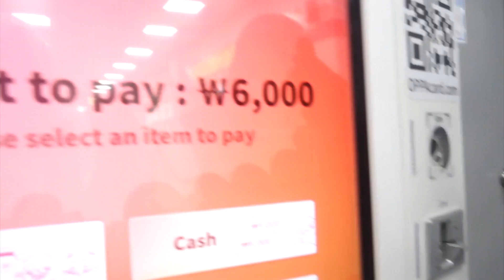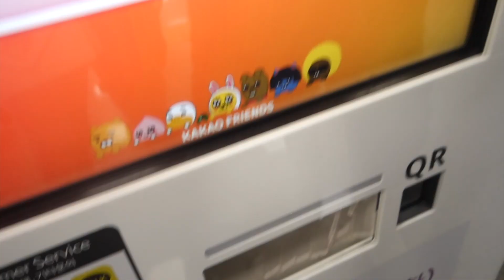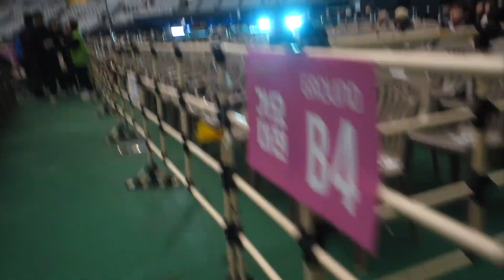⋆⑅˚₊ 2019 sbs gayo daejeon 🎸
lit rally... a video a year. THAT’S REALLY HOW I DO IT huh... anyways this is super LOOOOONGG overdue, kpop fans please enjoy this video of a bunch of kpop girls n dudes dancing on a stage. thank u for still being on this channel.. eventhough i hardly upload anymore :-( watch in 1080p as usual ^_^

lineups:
1. bts
2. txt
3. itzy
4. stray kids x nct dream
5. stray kids
6. astro
7. chungha
8. n. flying
9. nct dream
10. nct 127
11. monsta x
12. hwasa x chungha
13. jackson x jr
14. oh my girl
15. gfriend
16. seunghee x eunha x solar
17. apink
18. aoa
19. nu'est
20. mamamoo
21. seventeen
22. got7
23. red velvet
24. twice
25. bts

hello everyone! i am azra and i’m currently residing in malaysia. i’m 19 years young. i hope you enjoyed watching my video! give this video a thumbs up and subscribe to my channel if you’re feeling nice ♡